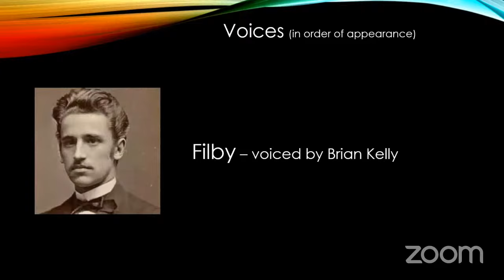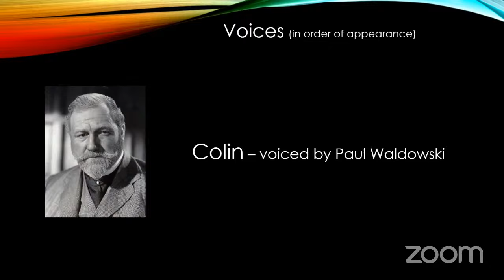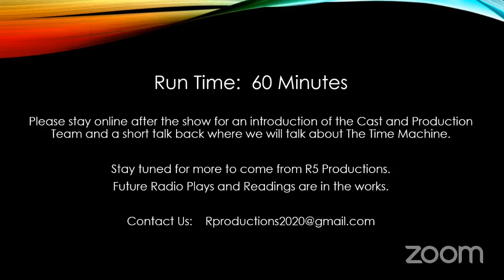The Time Machine | Radio Play | Second Performance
One eager scientist travels thousands of years into the future, learning the shocking fate of the human race and the planet known as Earth.